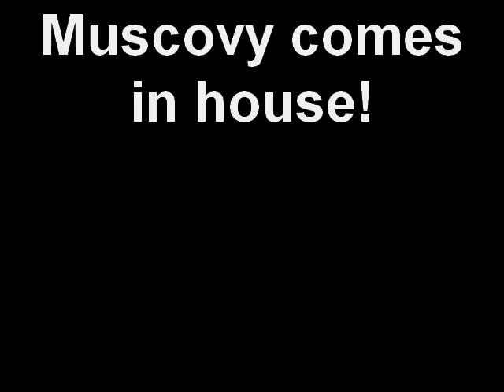Muscovy comes in house!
We heard knocking on the door and look who is was!